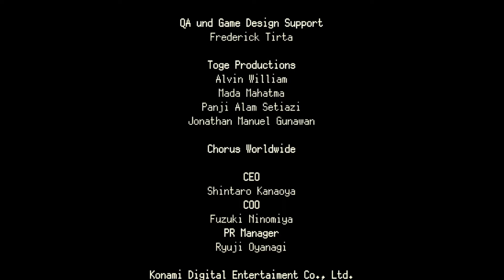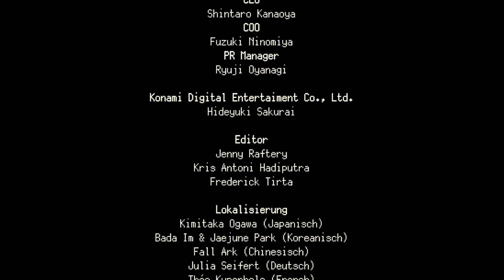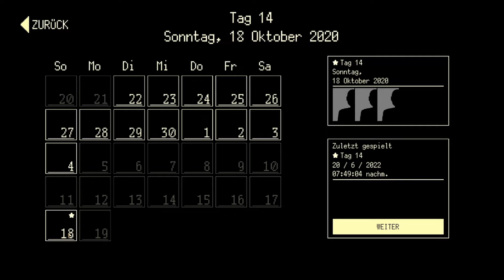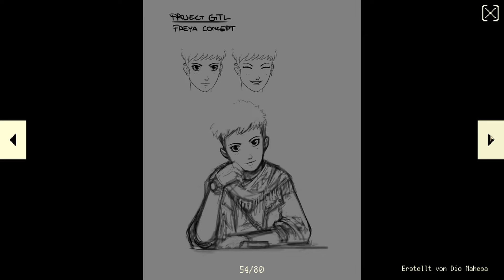COFFEE TALK #16 [ENDE] ☕ Artwork-Galerie, Comics und Endlos Modus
Coffee Talk Part 16 Artwork-Galerie, Comics und Endlos Modus

Das Cafe Zum Schwebenden Kobold hat geöffnet! Barista Zwergi bedient euch heute. Kommt herein, gebt eure Bestellung auf.
In Coffee Talk bereitest du deinen Gästen Kaffee zu und lauschst den Geschichten einer modernen, aber dennoch mit einem Hauch Fantasy gespickten Gesellschaft. In deiner Nachtschicht im Cafe lernst du einige neue, interessante Persönlichkeiten kennen und zeigst ein offenes Ohr, um Probleme der Leute vielleicht bei ein oder zwei heißen Getränken zu lösen. Lass dir die Geschichten der Bewohnerinnen von Seattle erzählen - von der dramatischen Liebesgeschichte zwischen einem Elfen und einer Sukkubus bis zum Abenteuer eines Außerirdischen, der versucht, das Leben der Erdlinge zu begreifen.
Am 29 Januar 2020 für Microsoft Windows, macOS, PlayStation 4, Xbox One und Nintendo Switch erschienen. Gespielt auf Zwegis Zentral-PC.